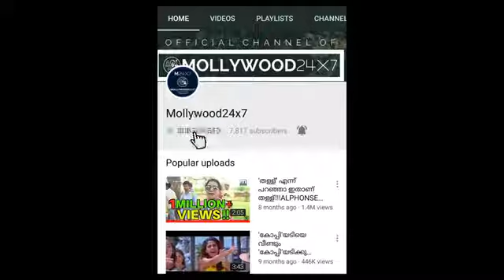2 കൺട്രീസ് 'തെലുങ്കിൽ' എത്തിയപ്പോഴുള്ള അവസ്ഥ!! Malayalam troll video